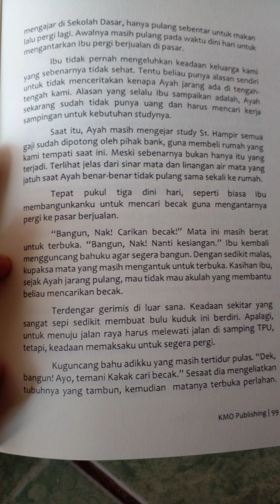SPACE OF HOPE ABOUT FAMILY@sonnyadi248